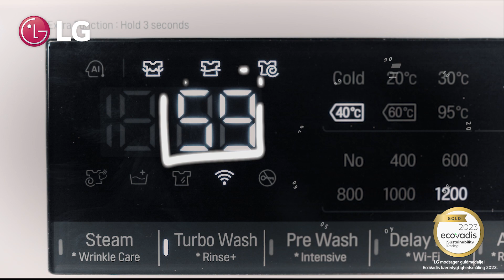TurboWash™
TurboWash™-teknologien rengør dit tøj på kortere tid (59 min).